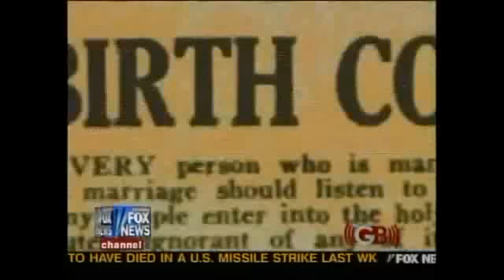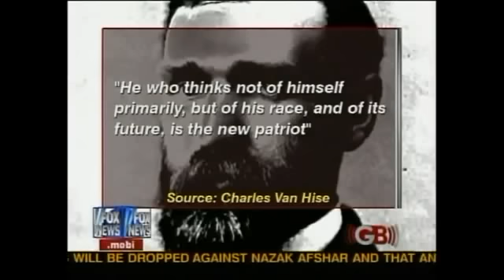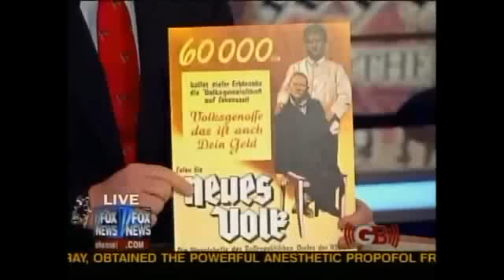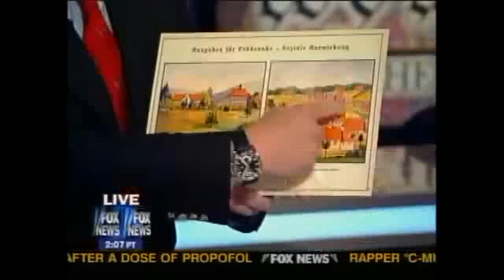Glenn Beck Eugenics Part One